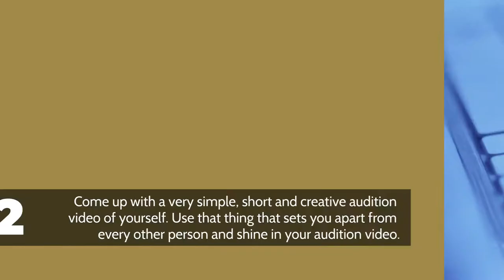BBNaija 2021: BBNaija Season 6 Auditions, Prize Money And More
The Bbnaija reality TV show has since its inception produced a lot of superstars. A lot of celebrities have been made of the show having a very huge fanbase. Now after the last season which produced Laycon as the winner, another season is set to hold and auditions have started. The winner of the season 6 bbnaija show will be going home with a N90million grand prize. You definitely don't want to miss this so here are all you need to know and do to get on this edition of the show.